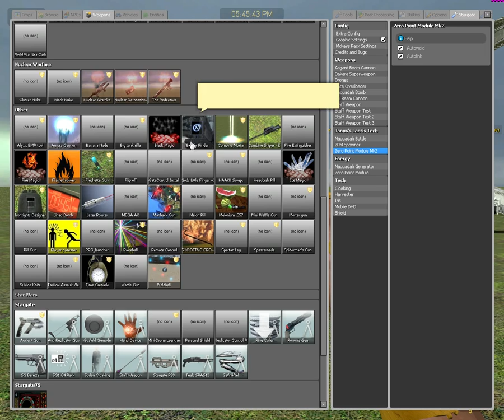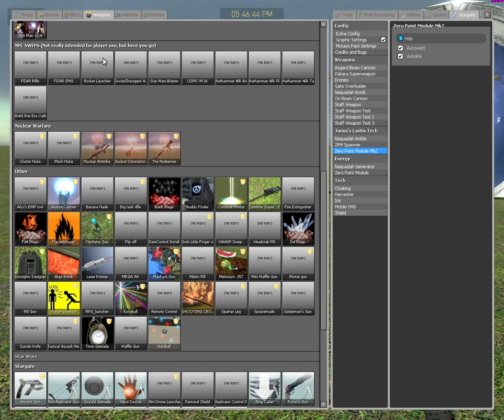garrys mod star gate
■■■Want money for free? Download this app
 This app pays you for unlocking your phone. (lockscreen ads) *Only for Android*